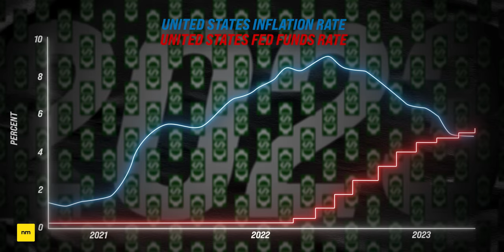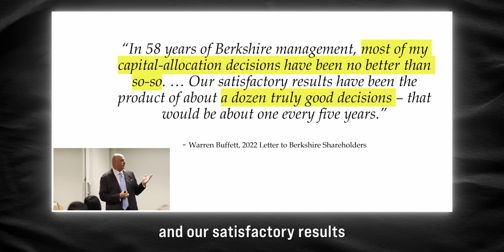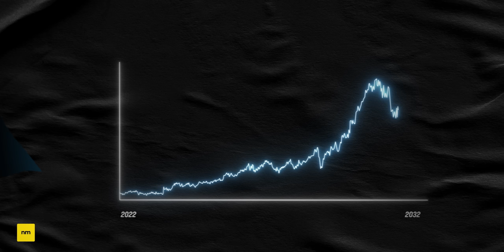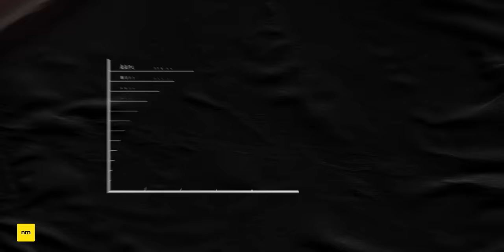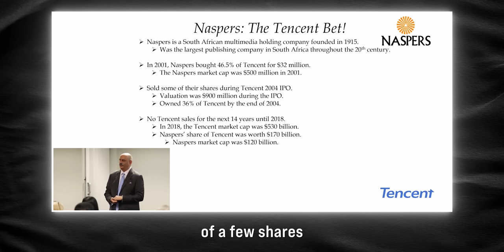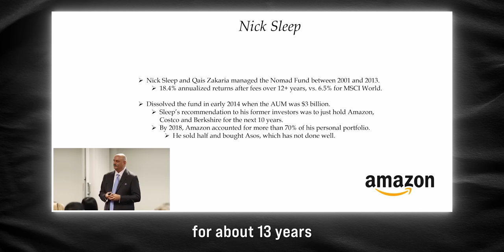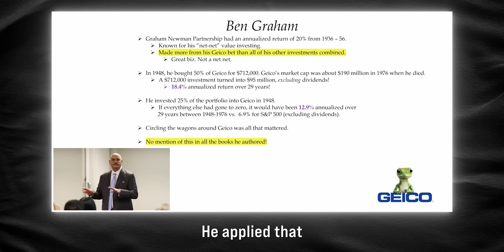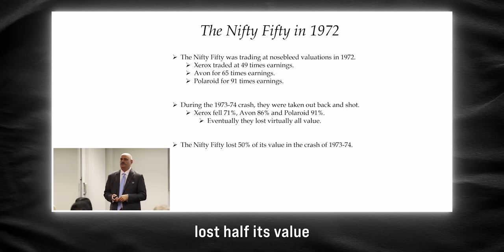Is This Literally The Best Investing Strategy that Exists?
Investing in the 2023 recession is tricky business. Interest rates are rising, inflation is sticky, and stock prices are now unpredictable. But recently, value investor Mohnish Pabrai gave a lecture where he discussed an investment strategy that has worked time and time again for investors like Warren Buffett, Charlie Munger, Ben Graham, Nick Sleep and more. So with many now wondering how to invest, let's have a look at the Berkshire Hathaway method of 'Circling the Wagons', to see how it holds up for our own investing.

★ ★  CONTENTS  ★ ★
0:00 Investing During a Recession
0:48 Circling the Wagons
1:55 The Key to Warren Buffett's Investing Success
4:25 Don't Cut the Flowers!
7:05 Naspers' Amazing Win With Tencent
10:00 Nick Sleep's Sleepy Amazon Strategy
11:58 Ben Graham's Big Win in GEICO
14:00 The Nifty Fifty
16:00 Key Lessons